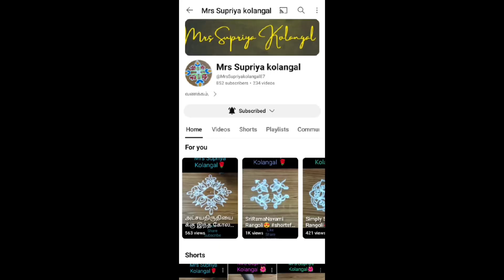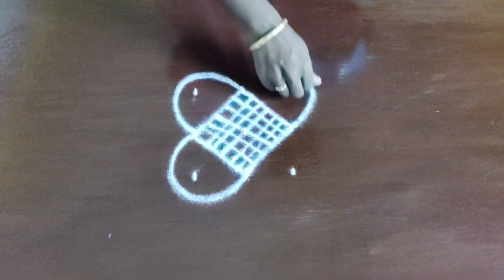நாளை வெள்ளிக்கு மங்களகரமான இந்த 2 கோலம் போடுங்க 🌼|| Friday Special traditional mugulu * rangoli 🌼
Hi,
I am Supriya Parthasarathy, uploading my new rangolis for beginners, festivals and daily use.
I am happy to receive all your appreciations i.e. your likes, shares, and subscribtions.. Please keep supporting.

Thank u 🙏